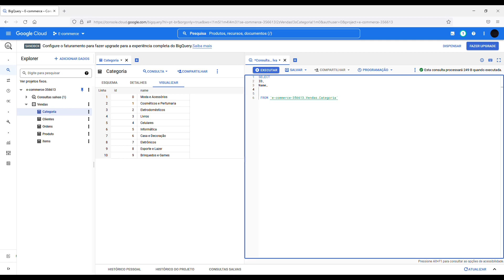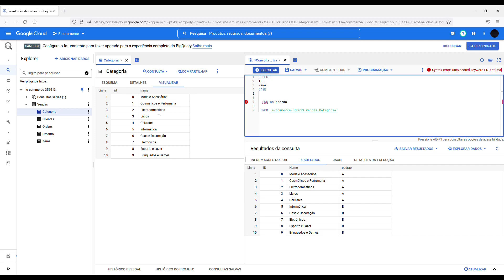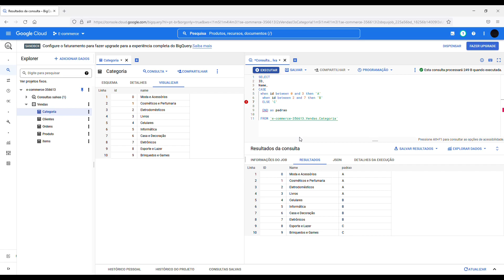Função Case ( Caso Quando) Coluna Condicional Com Números - Google Big Query - Google Cloud